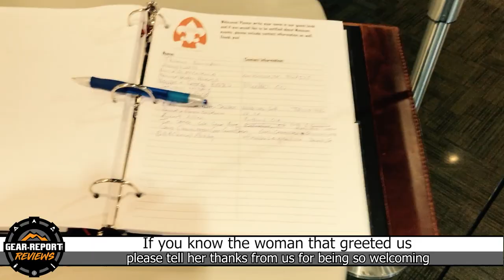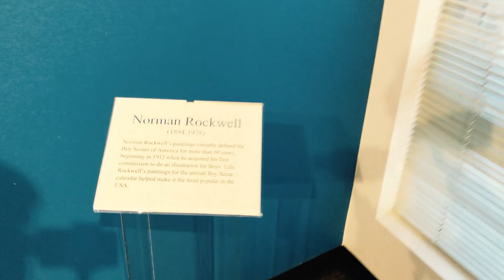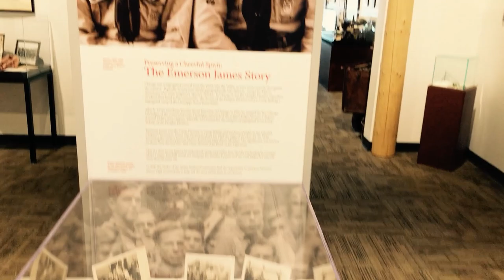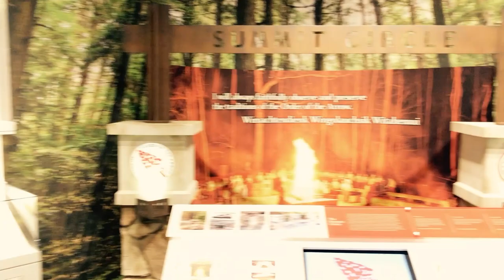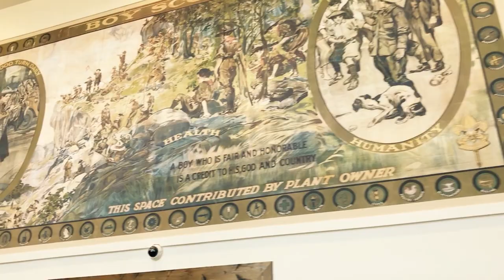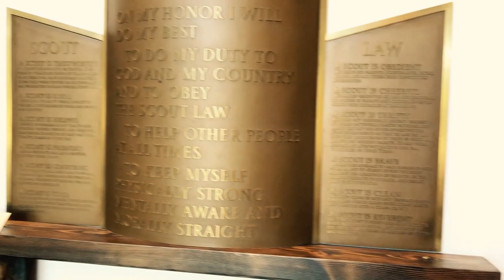National Scouting Museum Walk-Through Tour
“This site contains affiliate links for which I may be compensated” “This site contains affiliate links for which I may be compensated” If you are headed to Philmont Scout Ranch or the Philmont Training Center, then you might want to stop by the recently constructed National Scouting Museum to see all of the cool stuff on display. This video gives a quick walk-through tour so you can get a feel for what is there, how big the museum is, and if you want to visit for yourself.
I'm also told that watching this video can help with Scouting Heritage Merit Badge requirements.

For more Philmont content, check out the Philmont section at Gear Report

If you want to be a part of the Gear Report team and help us produce great outdoor gear content, then please consider supporting us on one of the crowdfunding platforms like:

Video tools:
Cellphone gimble ➜